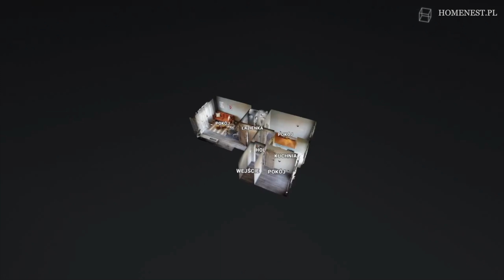Mieszkanie w Knurowie